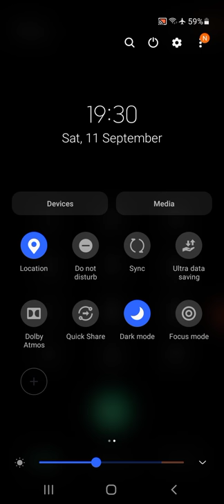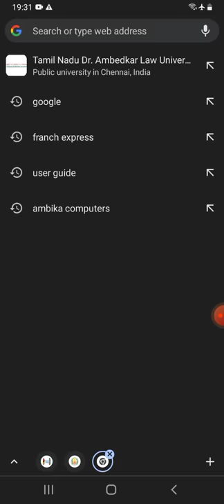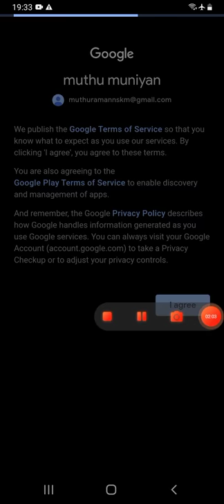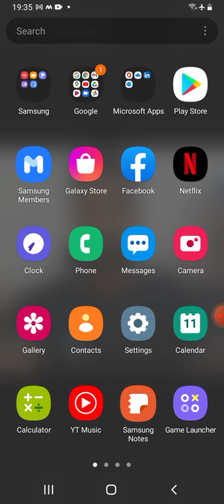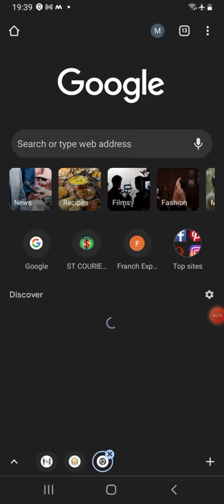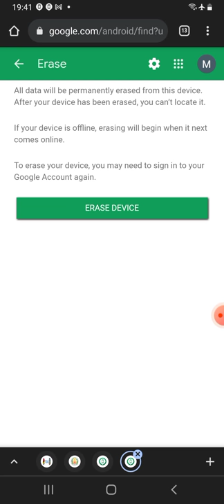Missing Mobiles Quick Recovery Using Find My Device Option In Tamil